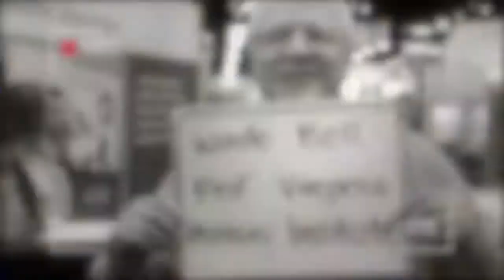Microbiology Careers: An Insiders' Guide to Finding a Job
Looking for a job in microbiology? Join Shilpa Gadwal with guests Olga Calderon and Kara Levinson for "Microbiology Careers: An Insiders' Guide to Finding a Job" live from Microbe 2017 on June 3rd.